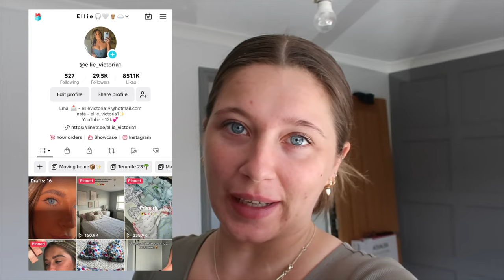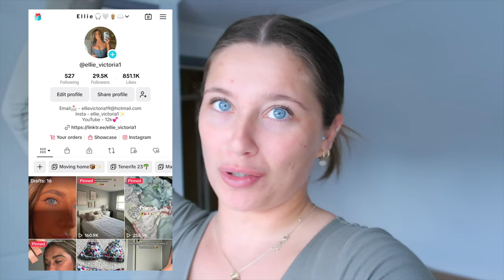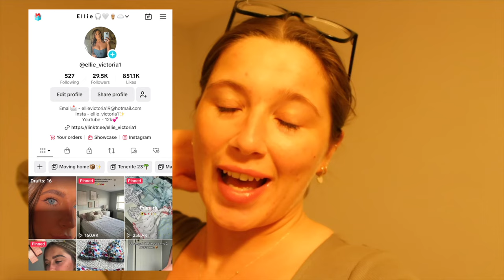MOVING BACK HOME?!📦🏡 | MOVING VLOG, MOVING BACK IN WITH MY PARENTS AFTER RENTING | APRIL 2024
EQUIPTMENT:
♡-Canon EOS 750D (big camera)
♡-Canon Powershot G7 X markii (vlog camera)
♡-Rode microphone
♡-Velbon tripod
♡-Abeststudio 2x135W soft box lights

Thank you so much for taking time to watch this video, it means the world!

Lots of love and hugs, Ellie♡